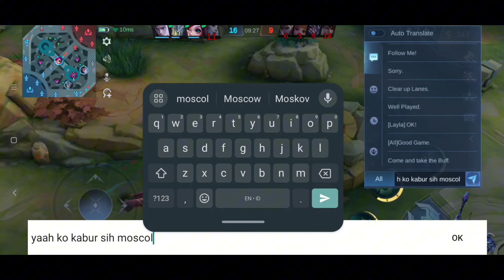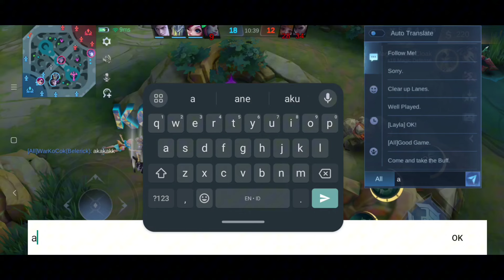Tank Anti Meta Terkuat Terkeras Terbarbar | Belerick Best Build 2024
Channel Ini Merupakan Hiburan Permainan Seputar Mobile Legends Yang Nyeleneh
Lawak Itu Indah🤣
Terus Support Supaya Berkembang Biak Jadi Channel Pemersatu Bangsa ML'ers ✌️😁✌️